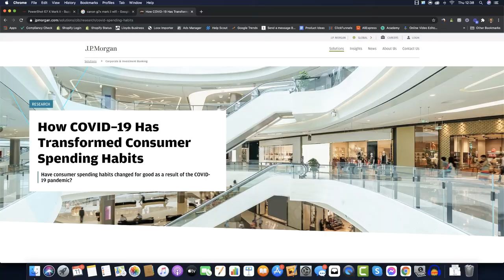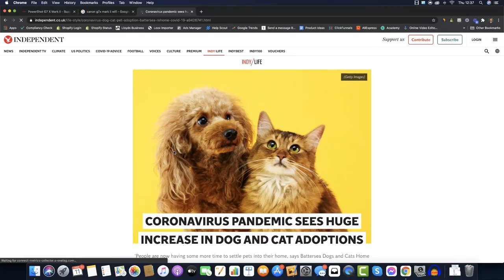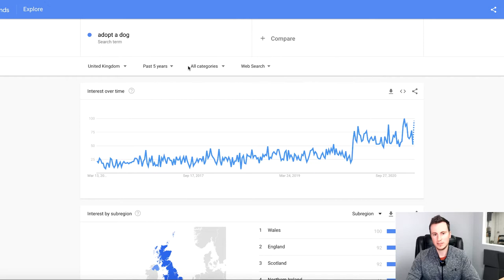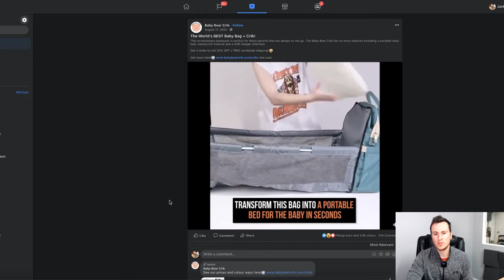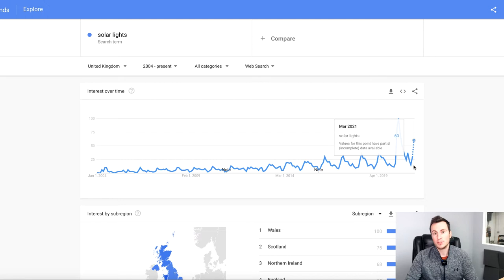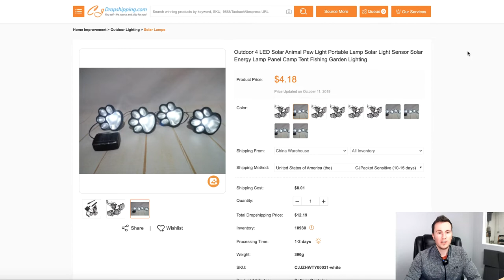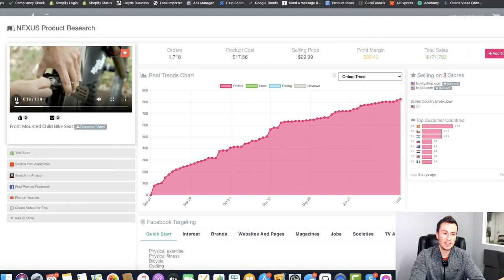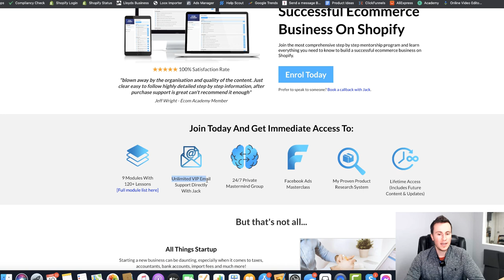What Niche Should You Pick In 2021? The Biggest Niches This Year! (Shopify Dropshipping)